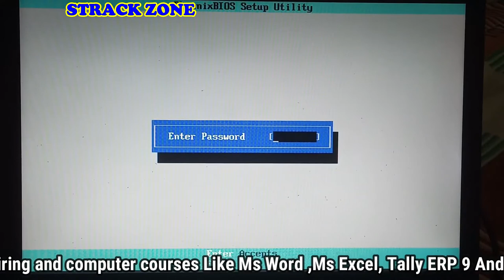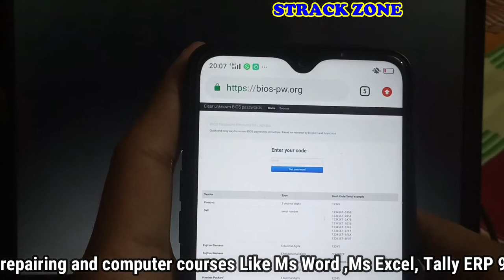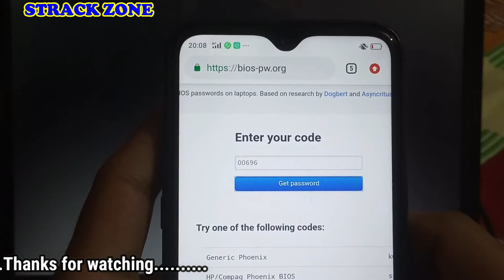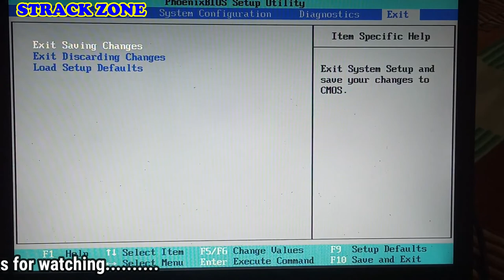How to Remove Bios Password on Laptop !!By STRACK ZONE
In this tutorial you will learn how to recover your BIOS password.

Related Topics -

how to Reset Bios Password,
Bios Forgotten Password Reset hp,
dell any brand Desktop Laptop, PC[New]
How to Reset BIOS,
Remove a Password 🔐 on a Desktop PC or Laptop 💻